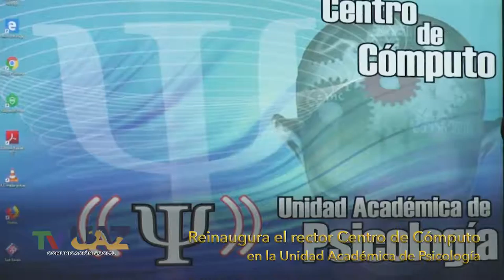La UA de Psicología se fortalece para acreditar sus programas educativos de calidad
Al inaugurar el centro de cómputo en la Unidad Académica de Psicología, el rector de la UAZ, destacó que:

“Esta inversión se logró debido a los proyectos que presenta la Universidad al Programa para el Fortalecimiento de la Calidad Educativa (PFCE), lo que permitirá entrar a un proceso de evaluación de la calidad académica.”
 “El proyecto presentado ante el PFCE permitió obtener un financiamiento cercano al millón de pesos para renovar el equipo con la adquisición de 40 computadoras, que servirán como instrumentos para los programas de fortalecimiento para la calidad educativa”.

A su vez el director de la Unidad Académica de Psicología, Hans Hiram Pacheco García informó:

"En breve tiempo se podrá reacreditar por CNEIP (Consejo Nacional para la Enseñanza e Investigación en Psicología) y que después se estará procurando una acreditación más por CIIES, en el que participarían también docentes y estudiantes en los trabajos de preparación para la evaluación".

Estas acreditaciones, indicó, fortalecerían los posgrados entre los que destacan tres de nuevo inicio, como la Maestría en Psicología Aplicada y la especialidad en Psicología Social, para lo cual es importante tener esta clase de servicio de apoyo computacional.